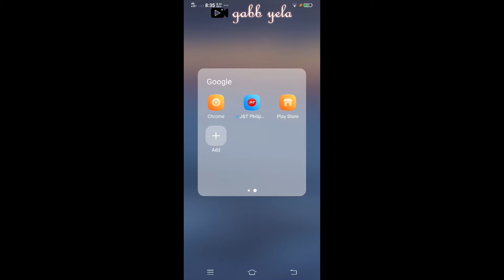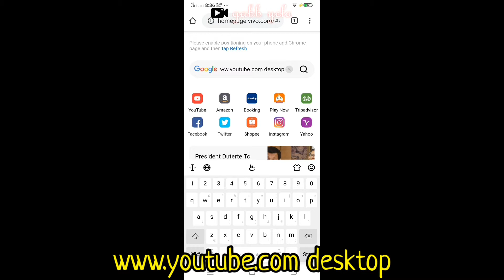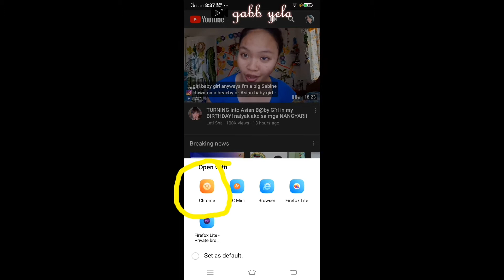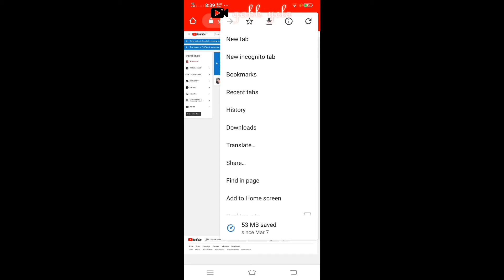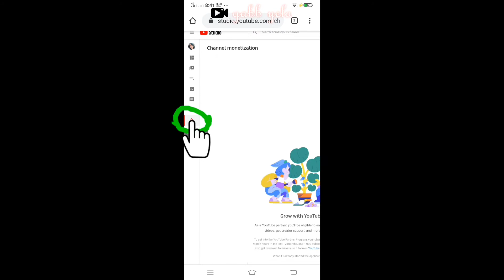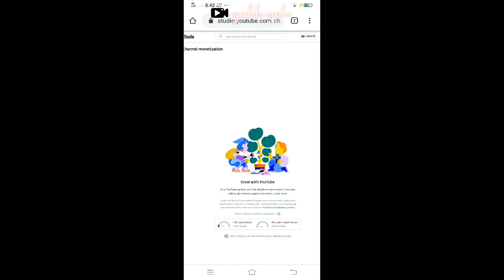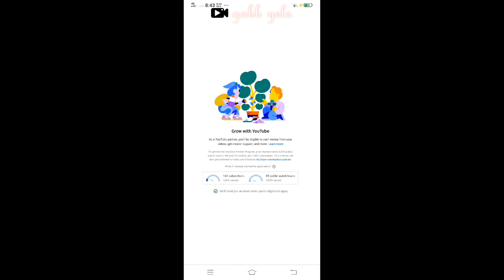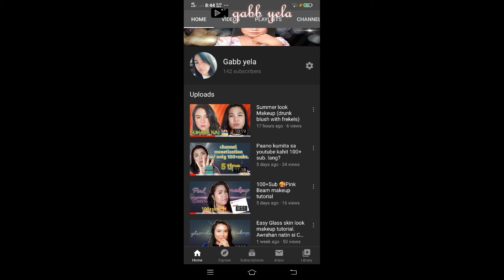PAANO MAG APPLY NG MONITIZATION SA BAGONG UPDATE NG YOUTUBE GAMIT ANG MOBILE PHONE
Step by step tutorial paano mag apply ng monitization sa youtube channel gamit ang mobile phone.

New NEW YOUTUBE UPDATE GOOGLE ADSENSE

MONITIZATION ENABLE